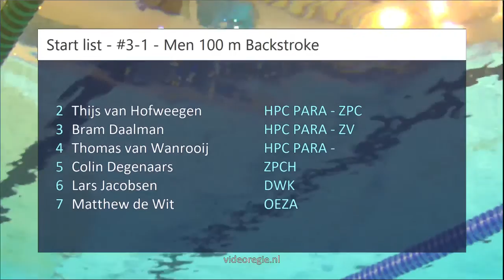#3-1 - Men 100 m Backstroke - ONK kb Tilburg 2018 | Zwemmen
ONK kb Tilburg 2018 - #3-1 - Men 100 m Backstroke